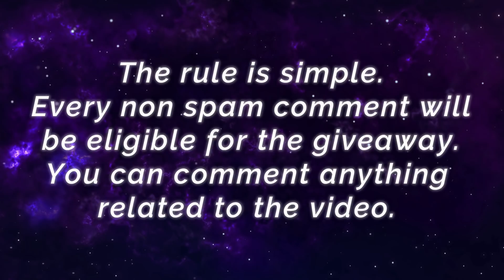Midlane Chang'e Unstoppable MVP - Top 2 Global Chang'e Desterous BOY. - Mobile Legends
Midlane Chang'e Unstoppable MVP - Top 2 Global Chang'e Desterous BOY. - Mobile Legends Gameplay And Build.

Player               : Desterous BOY.
Squad               : -
Emblem           : Custom Mage Emblem (Agility, Observation, Mystery Shop)
Build                 : Magic Shoes, Enchanted Talisman, Ice Queen Wand, Glowing Wand, Holy Crystal, Divine Glaive.

100% Unstoppable, No Mercy Brody King - Top 1 Global Brody Tagal kyan tae Zinn. - Mobile Legends Gameplay And Build.

Instant Lock & Delete, Hyper Saber Build - Former Top 1 Global Saber Fʟѧzє﴿༻鿄㊣ - Mobile Legends Gameplay And Build.

Perfect Outplay With Insane Damages - Top 4 Global Lylia Master Bekbek - Mobile Legends Gameplay And Build.